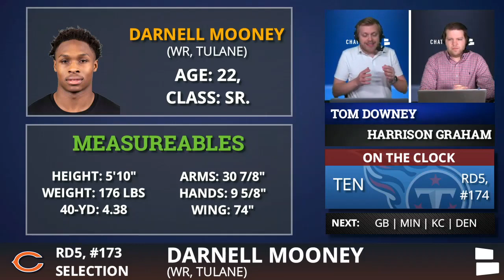Chicago Bears Trade Up To Pick WR Darnell Mooney from Tulane In 5th Round of 2020 NFL Draft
The Chicago Bears select Darnell Mooney from Tulane in the 5th round of the 2020 NFL Draft live on Chat Sports. We’ve got full analysis of what the Bears are getting in Darnell Mooney at the #173 Pick.

Darnell Mooney from Tulane is now a member of the Bears, giving Chicago a new wide receiver in 2020. The Bears traded up to draft Darnell Mooney in the 5th round of the draft.

2020 NFL Draft 1st round live streaming is hosted by Chat Sports’ NFL experts Tom Downey Mitchell Renz Harrison Graham and Thomas Mott They will be going through all the picks and announcing them before ESPN, NFL Network or ABC have them, with better graphics & analysis than Bleacher Report & Barstool as well! If you want to stream the NFL Draft live on YouTube, Chat Sports has you covered.